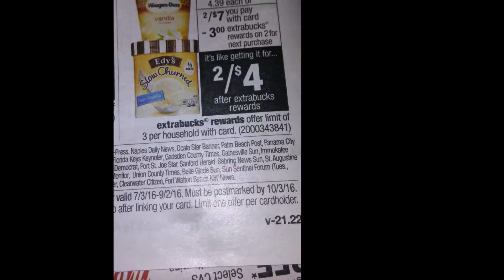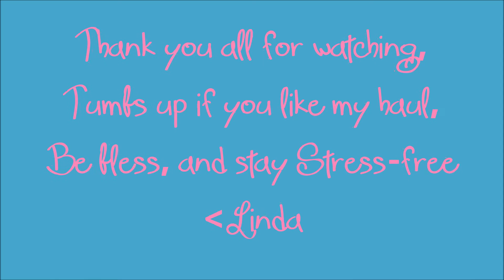CVS haul August 20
Please give Thumb's up if you like, and enjoy this Video. THUMBSDOWNERS maybe one day you'll be able to Join us.

You want to save money Join my Ibotta Team, we can save Toghther.